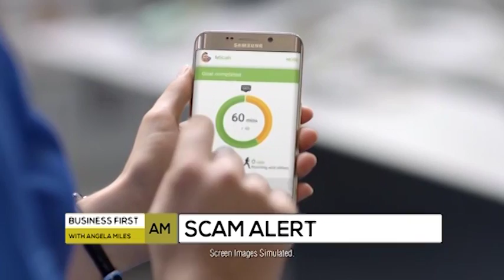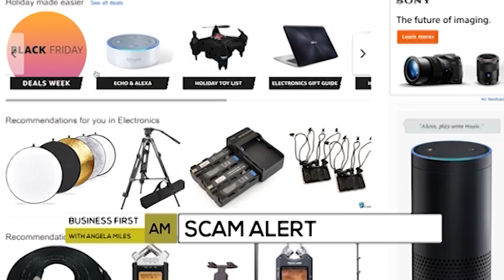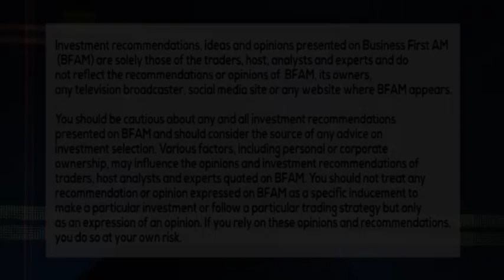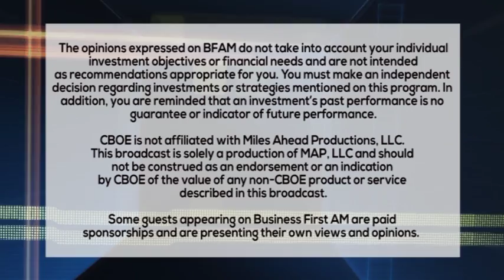SCAM ALERT: BLACK FRIDAY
Steve Bernas has the tip off to the rip off on BlackFriday and CyberMonday scams.